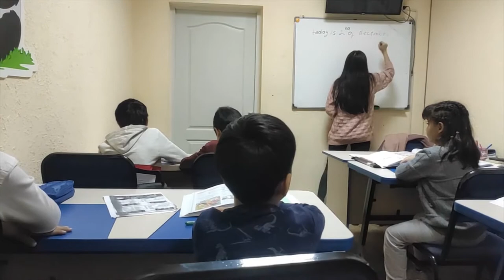TARGETning baxtli bolalari...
🎗«TARGET»ning ichkarisida balki tashqarisida ham yurtimiz kelajak yoshlari doimo baxtli...

Ps: Farzandingizni kelajakda boy inson bo'lishini xohlaysiz, lekin baxtli bo'lishini ham xohlashni unutmang!

"Improve your self value with TARGET"®️